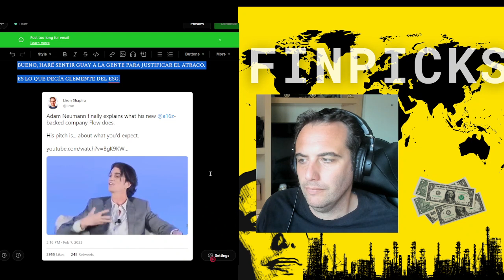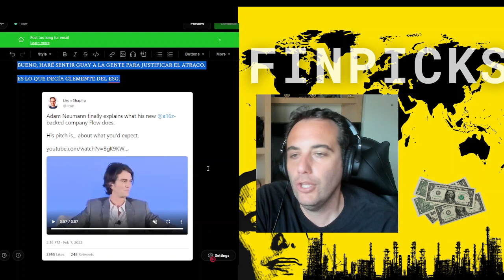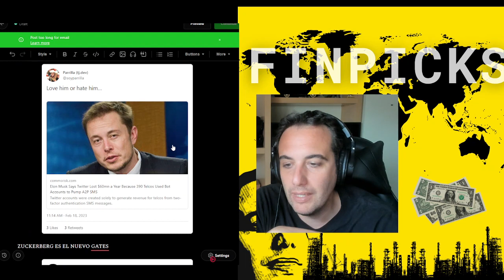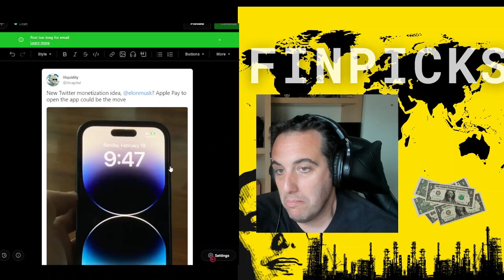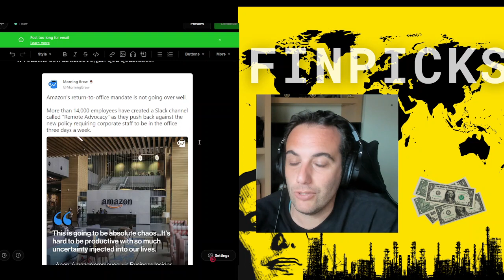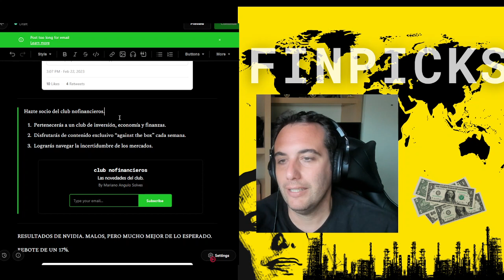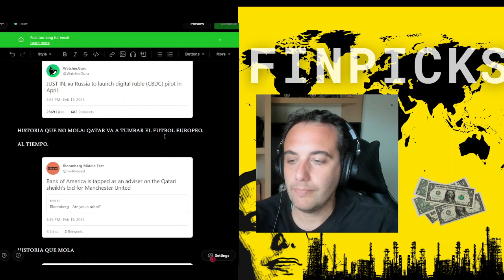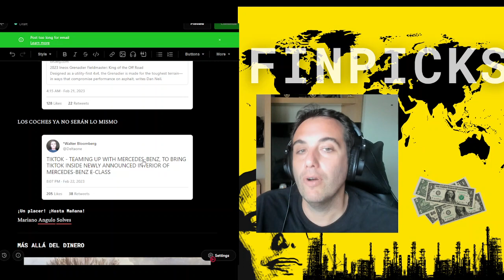El atraco tech a tus ahorros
En el pod-newsletter de hoy: 1. Neumann. 2. SMS en Twitter. 3. Apple y Twitter. 4. Meta suscripción. 5. ChatGPT. 6. A vueltas con el remoto. 7. Zalando. 8. Intel. 9 Nvidia. 10. CBDCs. 11. Qatar y el fútbol. 12. Mi propio Jeep. 13. Los coches no serán lo mismo.